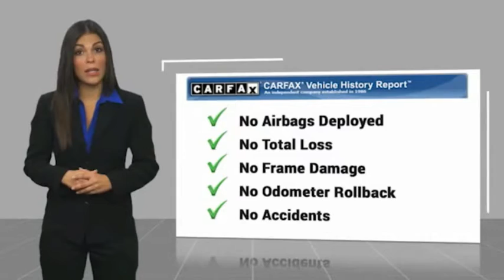2014 Ford Fusion HEMET BEAUMONT MENIFEE PERRIS LAKE ELSINORE MURRIETA 222288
2014 Ford Fusion 4DR SDN SE FWD

GOSCH FORD HEMET PROUDLY SERVING HEMET, BEAUMONT, MENIFEE, PERRIS, LAKE ELSINORE, MURRIETA, AND SURROUNDING SOUTHERN CALIFORNIA LOCATIONS. THIS BLUE 2014 Ford FUSION IS EQUIPPED WITH A 2.5L iVCT, AUTOMATIC TRANSMISSION, AND RECEIVES AN ESTIMATED 22 City/34 Hwy MPG. GOSCH FORD HEMET 150 CARRIAGE CIRCLE HEMET CA 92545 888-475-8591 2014 Ford FUSION 4DR SDN SE FWD Deep Impact Blue Metallic 2014 Ford Fusion SE FWD 6-Speed Automatic 2.5L iVCT Alloy wheels, Steering wheel mounted audio controls, Telescoping steering wheel, Tilt steering wheel. Please Call GOScH Ford for more information. Recent Arrival! 22/34 City/Highway MPG Awards: * 2014 IIHS Top Safety Pick+ * 2014 KBB.com 10 Best Sedans Under $25,000 * 2014 KBB.com 10 Best Hybrid Cars Under $30,000 * 2014 KBB.com Brand Image Awards Welcome to Gosch Ford! Located in Hemet, CA, Gosch Ford is proud to be one of the premier dealerships in the area. From the moment you walk into our showroom, you'll know our commitment to Customer Service is second to none. We strive to make your experience with Gosch Ford a good one ?? for the life of your vehicle. Whether you need to Purchase, Finance, or Service a New or Pre-Owned Ford, you ??ve come to the right place. Reviews: * If you ??re looking for a sporty sedan, a luxurious touring car, a fuel-efficient family car or just something to impress the neighbors, you ??ll find it all in the 2014 Ford Fusion. Source: KBB.com * Fuel-efficient turbocharged engines; sharp handling; composed ride; quiet cabin; advanced technology and safety features; eye-catching style; available all-wheel drive. Source: Edmunds * The 2014 Ford Fusion has the upscale style and front grille that resemble higher-priced European vehicles, yet with a price tag families will appreciate. The interior has a sleek yet accessible modern look, complemented by shiny angled trim that adds to its edgy feel. Also, the Fusion has been given an assortment of interesting colors, boldly angled front headlights, and exciting new wheel designs. Plus, with engine choices that range from 175 to 240 Horsepower on various models, it has the power to add excitement back into your driving. The Fusion comes in 8 trims: the Base S, SE, S Hybrid, Hybrid SE, Titanium, Hybrid Titanium, Fusion Energi SE, and Fusion Energi Titanium. The Fusion Stock #: 8-222288 | VIN: 3FA6P0H74ER185500 | 2014 Ford Fusion 4dr Sdn SE FWD AIR CONDITIONING ALLOY WHEELS TRACTION CONTROL Gosch Ford Hemet